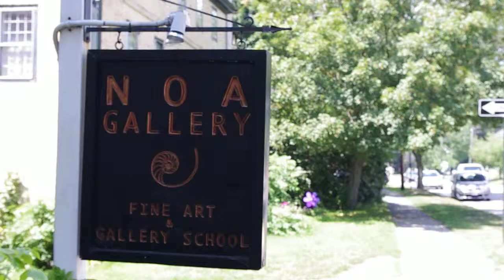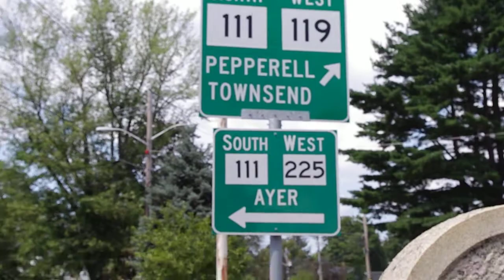Groton, Massachusetts In HD 8 2 2011 05